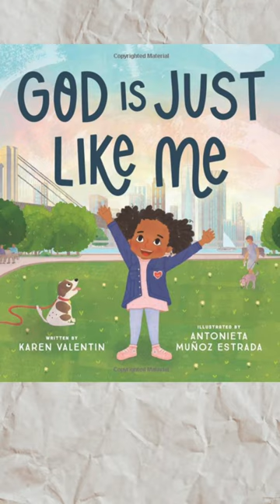New Children’s Books | January and February 2023 |Mixed Ages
Newest children’s books coming out in January and February 2023. Quick reference guide for home educators, parents and teachers to all the new children’s books coming out in the months of January and February @LiteraryTeapot